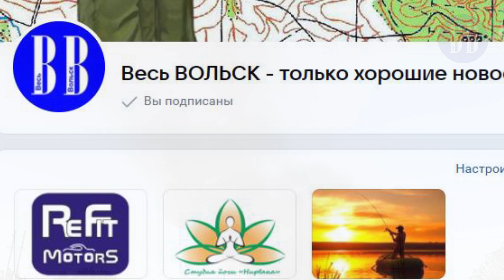Пожар. Вольск, Военный Городок 18.05.2023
Лучше один раз увидеть, чем сто раз услышать.
Это и другие видео, а также множество красивых фотографий Вольска и вольского района в нашей группе ВК